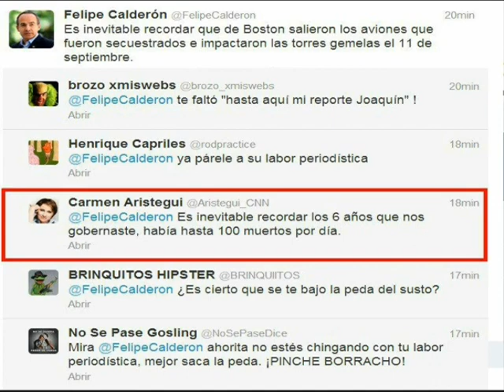FELIPE CALDERON TWITTEA SOBRE EL ATENTADO EN BOSTON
TCMX - El exmandatario de México, Felipe Calderón, escribió un mensaje en su cuenta de Twitter respecto al atentado con bombas este 15 de Abril del 2013, en Boston, Massachusetts, Estados Unidos.